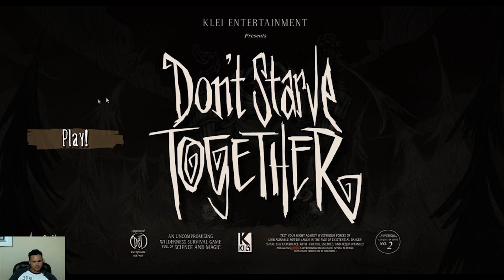G Play's - Don't Starve Together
What's up fam! Here's a requested video from one of our lovely lovely subscribers!! This one is for you @tuxgames!